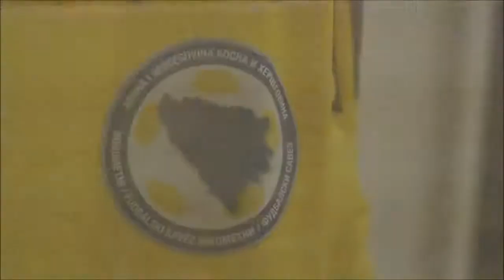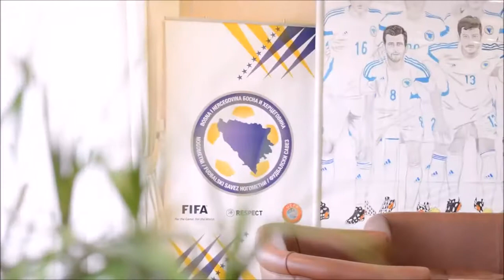Minela Gačanica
Motivaciski video Minela i Frančeska